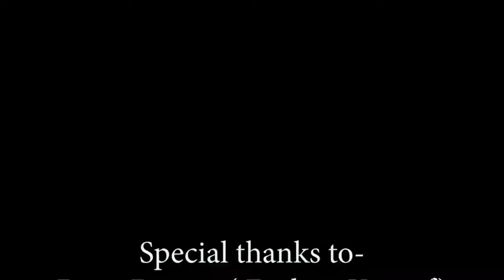Oromo Music Latest.. no copyright free..